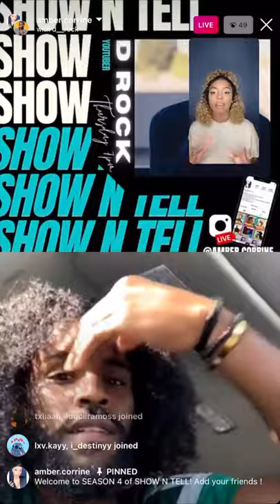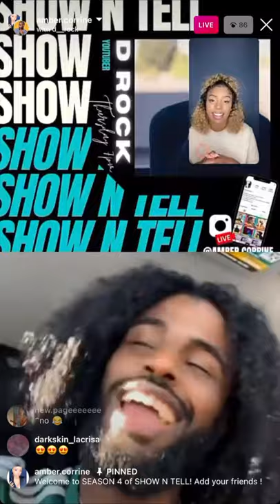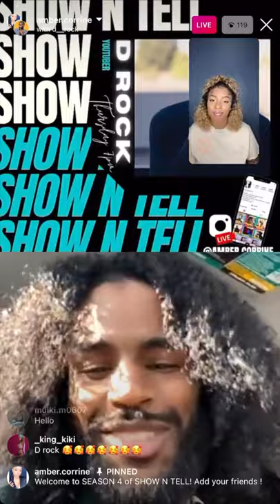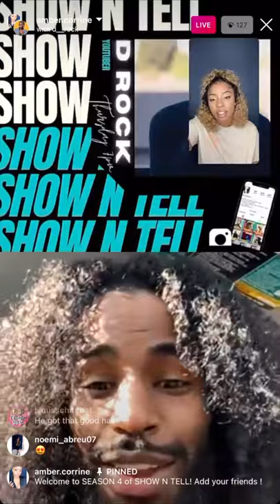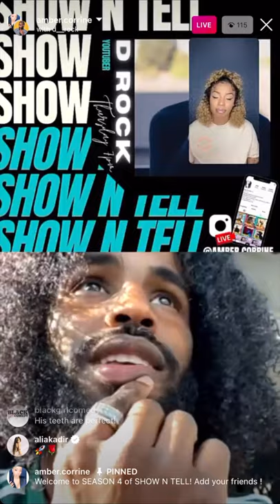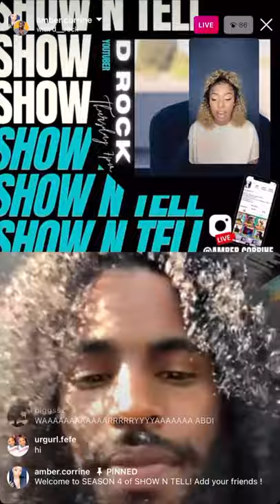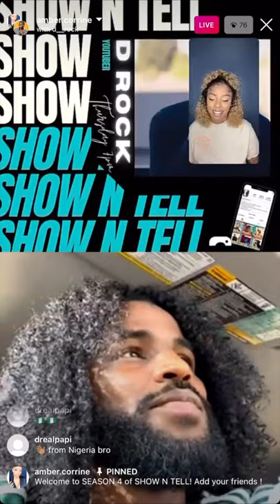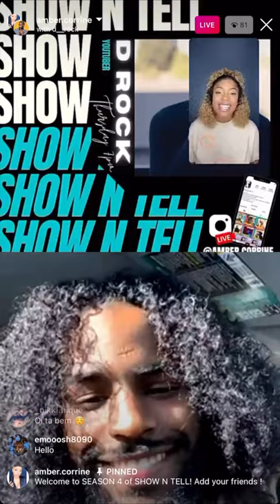Part 1 | DRock Talks LA Breakup Move | Linking With Queen Naija For Medicine | & Love of Music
Youtube sensation D Rock joins me on my show SHOW N TELL to talk about is transitioning from YOUTUBER to Music Artist and why now is the time to do so.